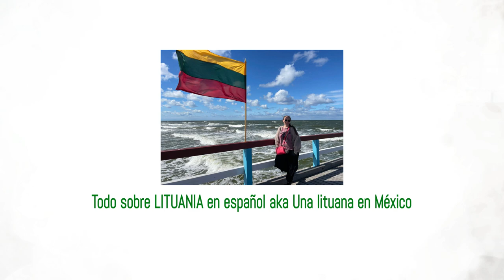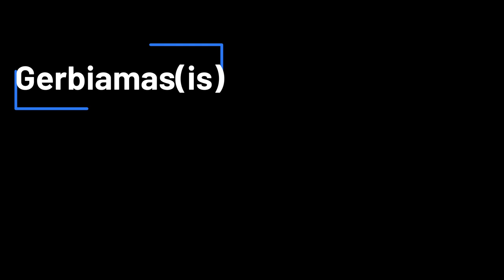Clase de lituano: Cómo dirigirse a la gente de manera formal (oral y por escrito)📝